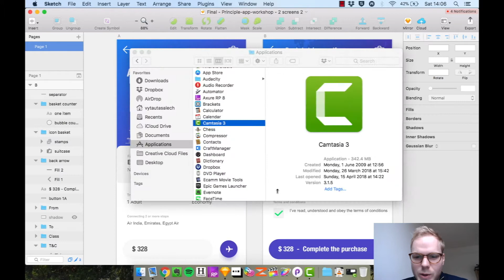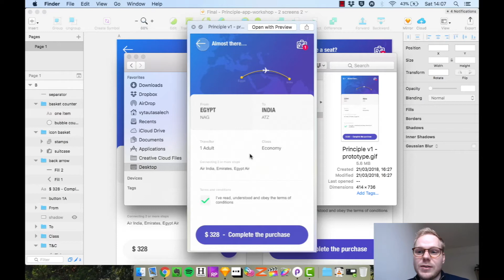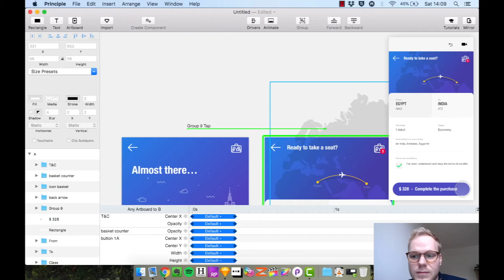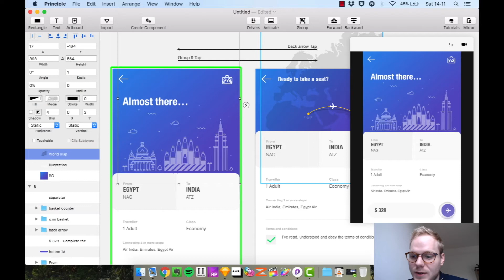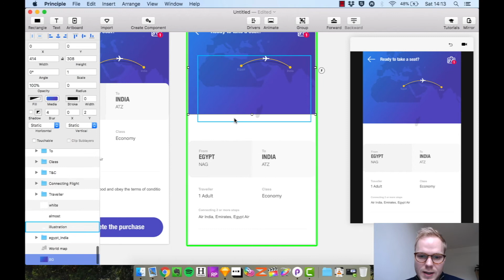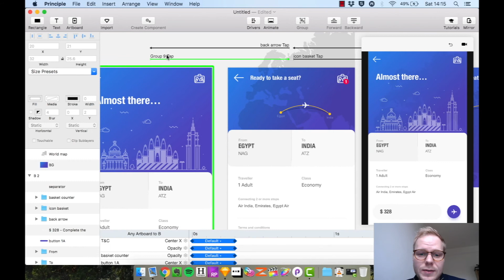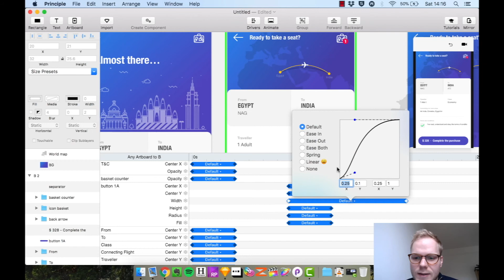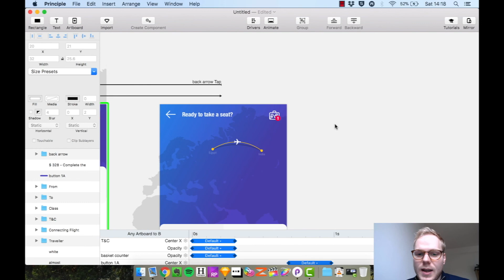Learn to Animate with Principle App in 5 Minutes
Quick and simple guide limited to 5 minutes only. Don't worry it's plenty to get the gist of how to start using Principle app.